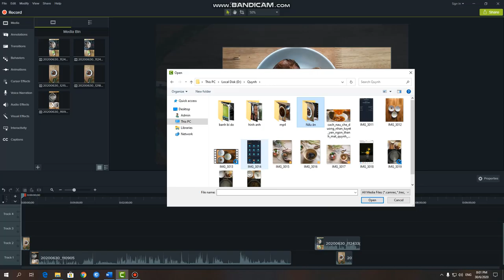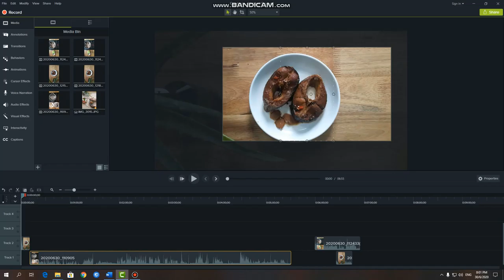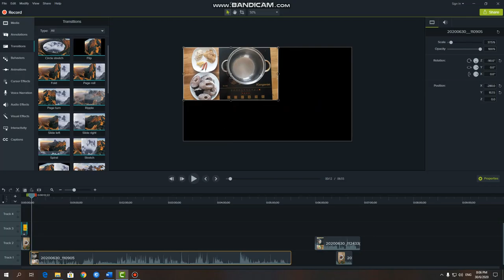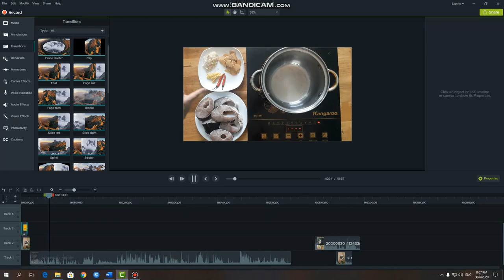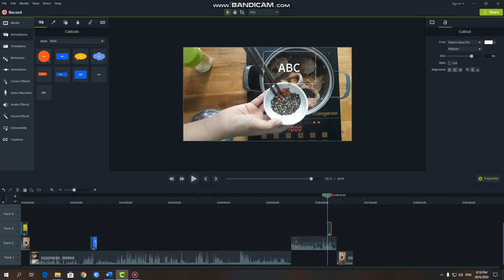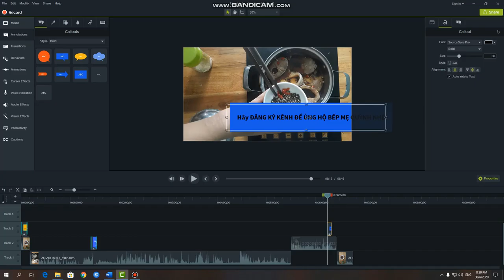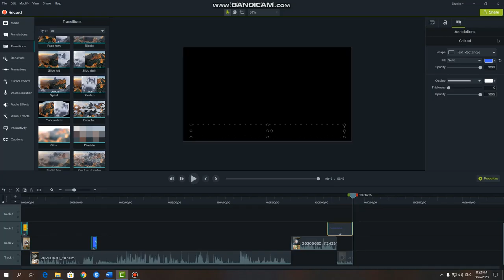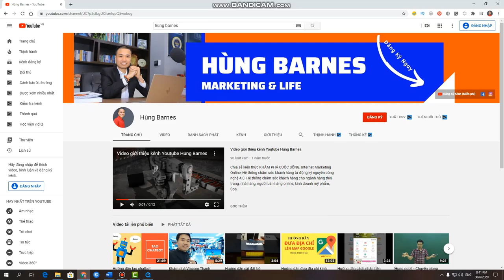Hướng dẫn sử dụng camtasia 9 | Chỉnh sửa video chuyên nghiệp thật đơn giản | Hùng Barnes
Hướng dẫn sử dụng phần mềm camtasia 9 phần cở bản. Bạn có thể sử dụng nó để làm các video chuyên nghiệp rất đơn giản. Với nhiều hiệu ứng đẹp, giao diện dễ sử dụng. Đây là công cụ chỉnh sửa video được nhiều người sử dụng nhất trên thế giới hiện nay